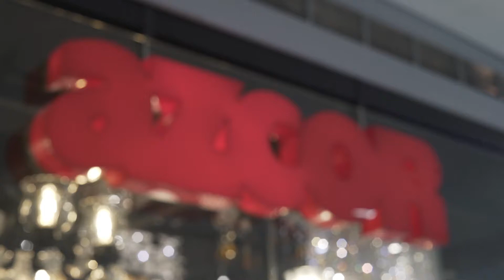Azcor Megamall Showroom (August 2021)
A virtual tour of the Azcor Showroom in SM Megamall, located at the 4th Level of Building A.